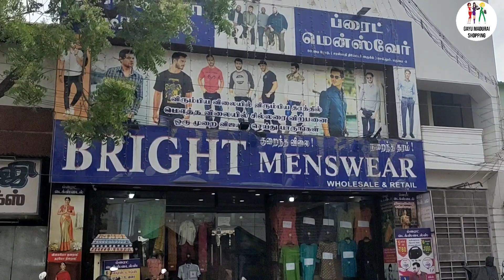Reliance trends,Max Big Bazaar இந்த கடைகளில் கிடைக்கக்கூடிய டாப்ஸ்அனைத்தும் பாதிக்குப் பாதி விலையில்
ADDRESS                        : 57/6D, 50 அடி ரோடு, GOPURAM CINEMAS மிக அருகில், செல்லூர், மதுரை.